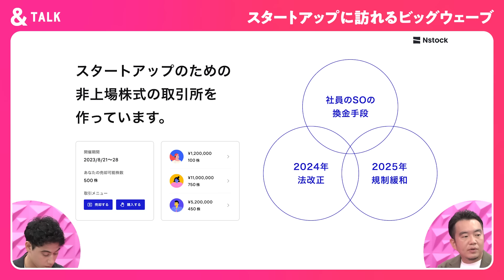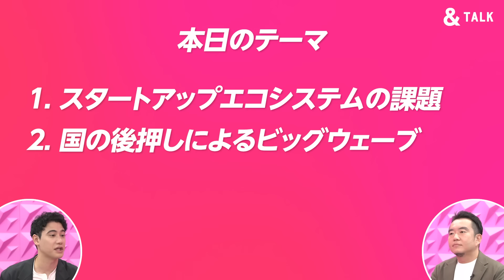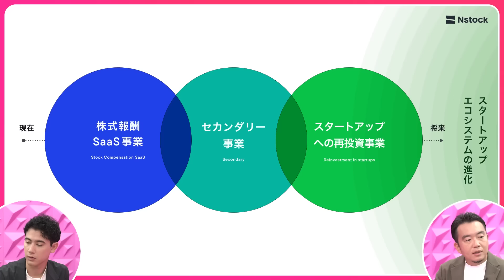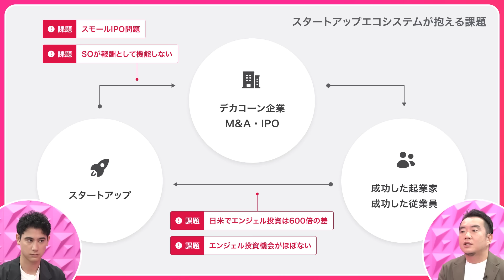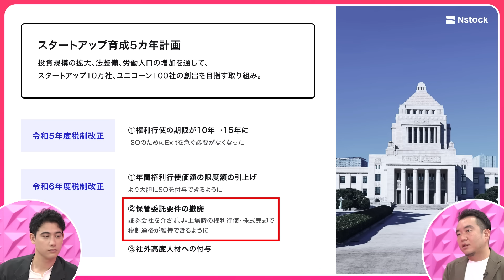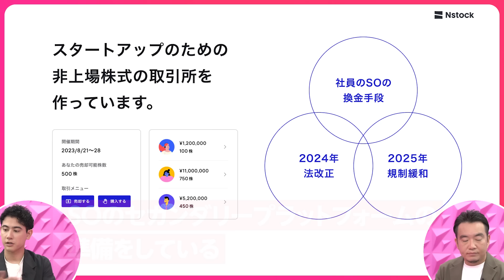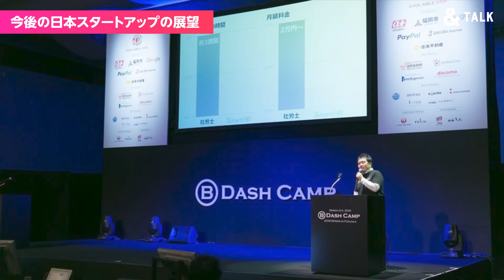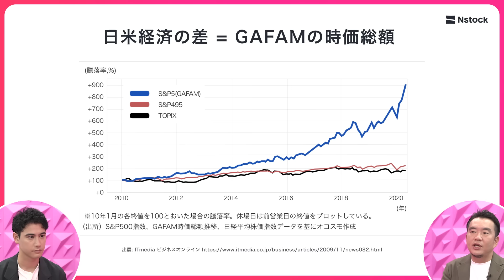【大スタートアップ時代の幕開け】セカンダリー取引がもたらす日本の大転換期／ストックオプション／スタートアップエコシステム／ユニコーン企業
注目すべき企業やプロジェクトのトップランナーを招き、キーワードをもとに掘り下げていく番組「&TALK」。
今回は、「ルールが変わる 時代が変わるスタートアップに訪れるビッグウェーブ」をテーマに、Nstockの宮田 昇始さんに話を聞きました。

▼ Nstockの株式報酬管理SaaSに興味がある方

▼ 目次
00:00 ダイジェスト
01:02 オープニング
03:26 スタートアップエコシステムの課題
13:21 国の後押しによるビッグウェーブ
26:23 セカンダリー事業
30:17 これからのスタートアップ

▼出演者情報
宮田 昇始
Nstock 代表取締役CEO
2013年に起業。2015年に人事労務クラウド「SmartHR」を公開。
その後、時価総額1,700億円でユニコーン企業に。2022年にSmartHRの代表を退任し「Nstock株式会社」を設立。